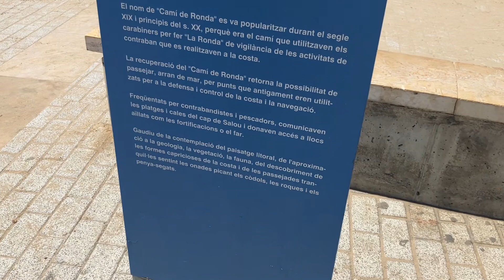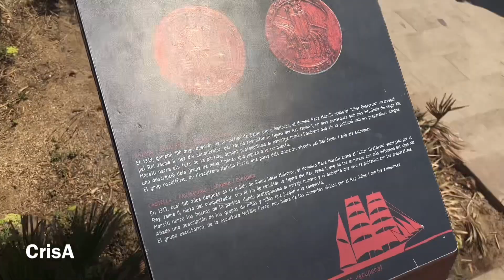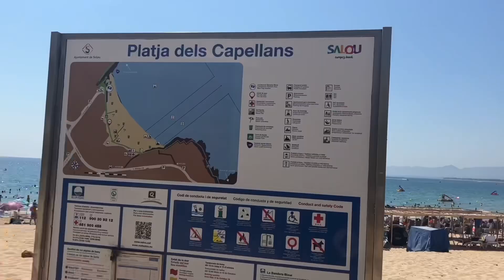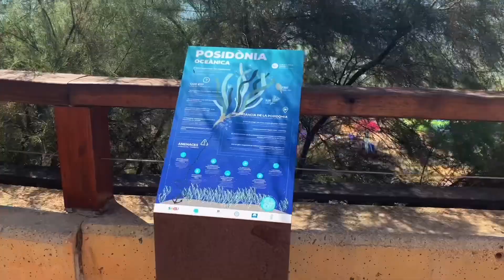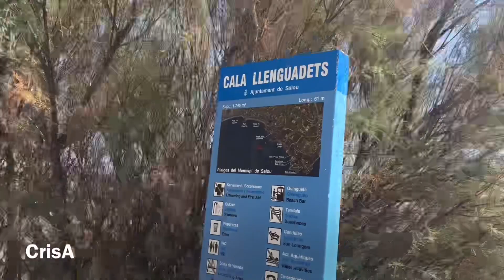Salou Best Beaches & Coves 🏖️ Camí de Ronda Salou, Tarragona Walking Tour 2023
We walk long the route of Camí de Ronda Salou  in a northerly direction where we find wooden walkway above the waves. Then we discovered and crossed the Cala Capellans, climbing the cliffs while enjoying the panoramic view of the Mediterranean Sea, until we reached Cala Llenguadets where we decided to take a swim.